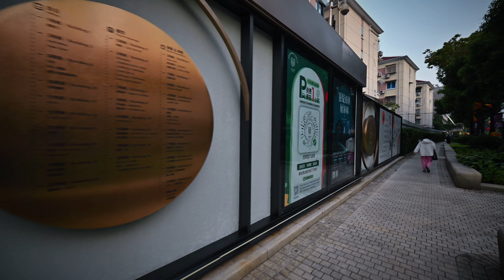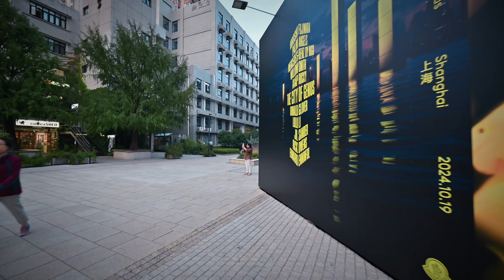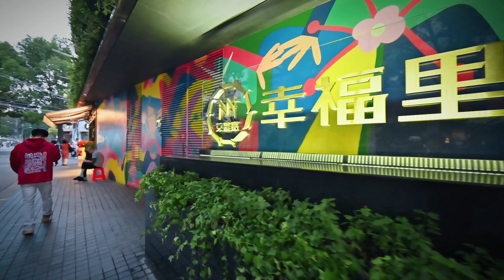中國.上海 I 哥倫比亞乡村俱乐部之秋 看藍色泳池 感受昔日浪漫 I 歷史和時尚融合之地 感受时光的流转 I 4K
上生·新所，位于上海长宁区新华路，宛如一颗历史与现代交织的明珠。这里的前身是哥伦比亚乡村俱乐部，建于1920年代，由美国建筑师艾略特·哈沙德设计。那时，这里是美国侨民的聚会场所，后来成为上海生物制品研究所的办公地点。如今，经过多次修缮和改造，上生·新所保留了历史建筑的风貌，同时融入了现代设计元素。
园区内的历史建筑，如孙科别墅、哥伦比亚乡村俱乐部和海军俱乐部，静静诉说着岁月的故事。孙科别墅是孙中山先生之子孙科的旧居，由著名建筑师邬达克设计，融合了西班牙和意大利文艺复兴风格。哥伦比亚乡村俱乐部现已改造为茑屋书店上海首店，成为一个文化和社交的热门场所。
上生·新所不仅有丰富的历史文化，还有许多现代化的设施和活动。你可以在这里参加各种展览、戏剧、音乐会和市集活动，享受多样的文化体验。漫步其间，仿佛穿越了时光的隧道，感受到历史与现代的交融，体会到文化与生活的共鸣。
在这片土地上，每一栋建筑，每一条小径，都承载着厚重的历史记忆和现代的创新精神。上生·新所，不仅是一个地标，更是一段历史的见证，一种文化的传承。这里的每一处细节，都在静静地讲述着属于它的故事，等待着每一位访客去发现和感受。
2016年，上海萬科開始對上生.新所進行整體更新改造。
2018年，上生,新所一期正式開放，成為時尚潮流文藝地標。
2024年6月，二期全面亮相，進一步釋放了空間活力。

 0:00  影片濃縮片頭
1:46  延安西路
4:13  跨越延安西路
5:26  番禺路口
8:29  上生.新所正大門入口
9:48  路邊一臺酷炫的摩托車
10:21  上生.新所噴泉廣場
11:13  从窗外窺見歷史建築的內部
11:38  一群孩子和他們的長輩
11:51  遠處老建築的蔦屋書店
12:06  “天才之城”上海宣傳畫
12:30  海軍俱樂部  網紅泳池
16:15  上生.新所 二期時尚之地
16:46  被紅色充氣物包裹的大樓
18:02  被綠植覆蓋的餐廳
20:16  騰雲駕霧的小道和暖色光的店鋪
21:14  富有現代感的茶館
24:32  上生.新所小廣場
26:17  走過古老建築的前門
26:48  喜劇之王宣傳畫
29:22  歷史畫面夜景顯示的宣傳小道
30:30  生機勃勃的番禺路
37:29  幸福裡休閒區
39:12  噴泉池塘 咖啡吧工作的人
39:52  幸福路上的“幸福裡”
39:57  幸福路
42:54  法華鎮路
44:14  街道上的壁畫和停放整齊的共享單車
47:07  淮海西路口

2024年中秋上海豫园灯会 灿烂之夜
2024上海旅游节开幕式
愚園路 被譽為上海高端住宅區
上海南部地區的世外桃源
原上海法租界的梧桐樹下
下班了 匆匆回家的"蟻族"
徐家匯週末的美好一天
去亞洲最大的APPLE靜安看看